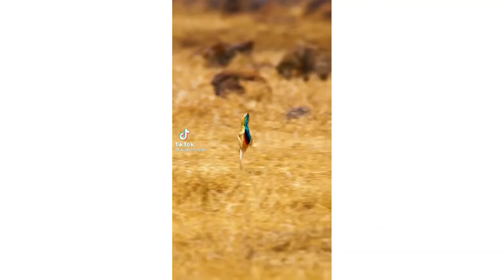Cute animals Compilation